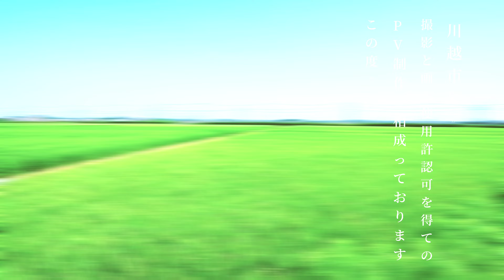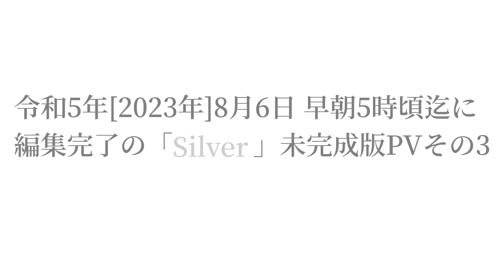[未完成PVその3 配信ch] Silver／UME UI Michihiro [令和5年[2023年]8月6日早朝編集完了版PV／7月9日(一回目)7月23日(二回目)完成音源]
どうも、UME UI Michihiro君ことみっちゃんです。

※↑のMVchと同文。

「Silver」
歌詞の日本語翻訳

この波に乗れ
この波に乗れ さあ

僕が負けた時に君は去ってしまうだろう。
全ては勝者が持ち去って行った。
君が去った時にこの仕組みを理解した。

涙が喰らわれ、
泣き顔が笑顔を作った。

彼らが僕と他の王様の誰かの
どちらを必要としていたのかは知らない。
ただ僕は君を愛したかったのだろう。
だけど、誰も僕を選ばない。
何故？何故？心の中で問い掛けていた。

僕が若造の負け犬だった頃 (糞が)、
でもそのガキは愛する事を
決して諦めてはいない。

愛している。
そう。そうだとも。

僕は君を独り残したくない。
君も僕と同じように
感じていたらいいなと願うよ。

わかった。
何故かを云うね。
何故、僕がまだ君の味方なのか。
何故、君が
僕の勝利よりも
僕がナンバーワンになるよりも
もっと一番大切なのか。

例え君が他の誰かと一緒に居たいとしても
気付かせてあげる。
誰一人として僕にはなれない事を。

僕は既に君の為に
たくさんの素敵なものを諦めて来ている。

だって君を愛しているから。
それは君のことが大好きだから。

君に伝える。
また君に伝える。
たくさん何度も伝える。

ずっと、ずっと、ずっと。
いつだって。どこでだって。

作詞作曲歌演奏編曲
令和5年7月10日
日本語翻訳／UME UI Michihiro

↑にて未完成PVその1[令和5年[2023年]7月9日完成音源翌日7月10日早朝動画編集完了分]と、
未完成PVその2[令和5年[2023年]7月23日完成音源同日午後23時編集完了]の二本の
未完成版PVを既にアップしてあります、
新曲「Silver」の未完成版PVのPART3をアップ致します。

先日、埼玉県川越市内にて
令和5年[2023年]7月29日と同年8月2日にPV用の撮影を敢行しました。

川越市様に直接交渉し、撮影と撮影した画の使用の許認可を頂いております。

直接伺い、ご挨拶もさせて頂いております。

そして、まだ撮影したての熱を帯びている中で、今回、早速PVの編集を致しました。

やっと高校生活の方が夏休みに入り、
勉強等で缶詰めになる前の束の間ではありますが、何とか時間を作り撮影を捩じ込み、
動画編集まで一気に作業致しました。

因みに今回も、午前中はトレーニングをしてからなので、身体的な体力としてももうクタクタのヘトヘトです。

とにかく、疲れまくりの、忙殺されまくりの、夏バテとの戦いを繰り返す日々です。

そんな、余裕も休みもへったくれも皆無の今年度であっても、
こうして夏を飾る、激しいロックなナンバーを炸裂させております。

ロッケンロールです！

あー！頑張ってるなー俺は！

それでは、これまでの制作配信は以下の通りです。

それでは、毎度のことですが、
今日も昨日(8月5日)の午前中からトレーニングを始め、そこからぶっ通しでPV制作をし続け、
もう気付けば翌朝(8月6日)6時を過ぎております。

もちろん、ヘトヘトに疲れてるし、また当たり前に徹夜だし、一昨日から何も食べてないし、なのに太って来てるし、全然痩せないので、でも褒めて欲しいし、特別扱いされたいけど、ツケみたいなのは一切溜まらない状態じゃないと嫌だし、ずっと特別扱いが許され続ける状態になりたいですけど、頑張った分は多少は許されるのかもしれない等と薄々感じつつも、望み薄な気がして、ネガティブになって来たので、今日はもういい加減寝ます。

お休みなさい。

UME UI Michihiro@ume_ui
UME UI Sin ichi@ume_ui_Sin_ichi

国民の義務 を果たし 社会保険 もちゃんと払い続けているが、
※私の場合、住民税 が 非課税 らしいです。